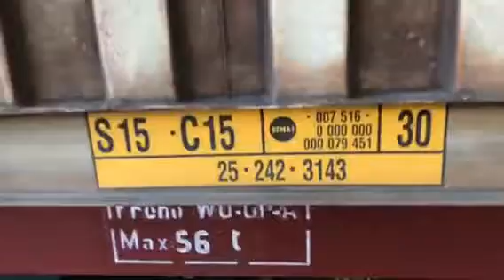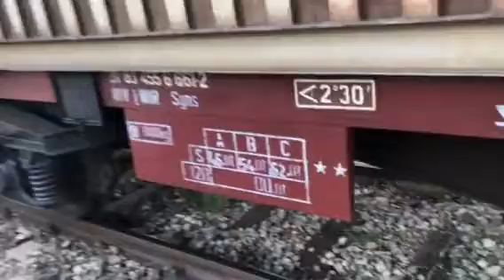Merci in transito dalla stazione di Bari centrale